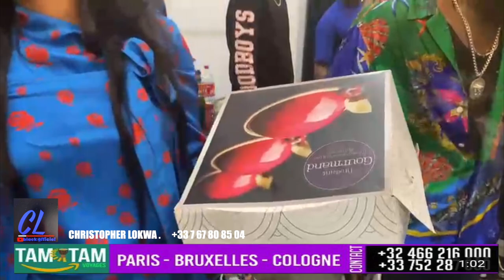🎂 L'ANNIVERSAIRE DE ARIS NSAMBU SUPREME, QUE DU BONHEUR À TOI